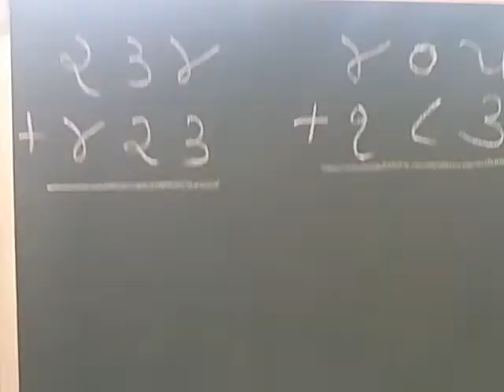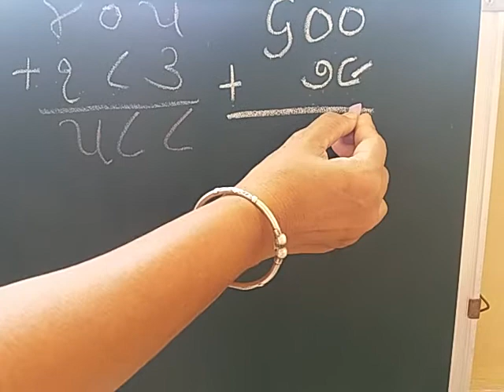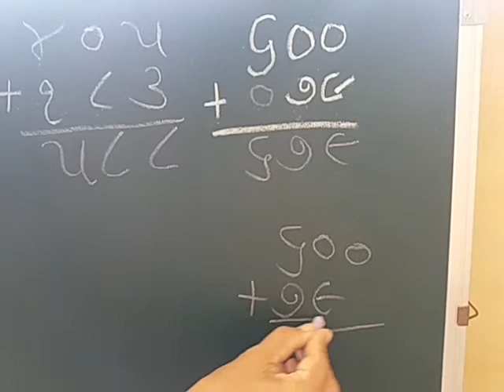Std-3 (Guj.Med.) Sub-Maths Ch-3